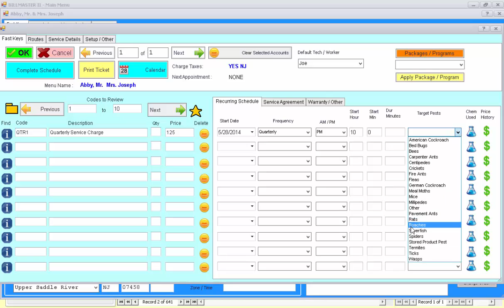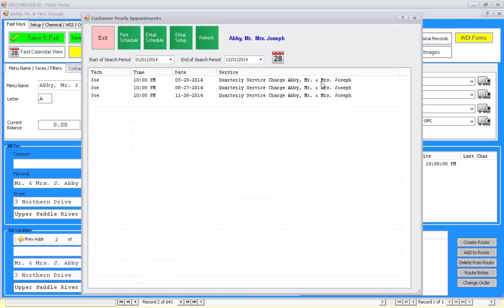BILLMASTER Schedule Quarterly Service